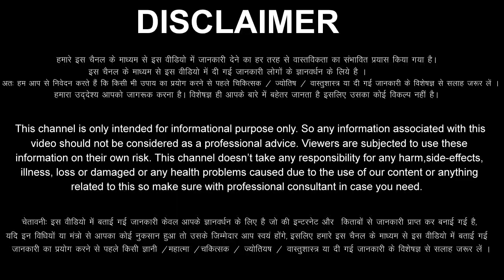Mesh Rashi 28 March 2023 Aaj Ka Mesh Rashifal Mesh Rashifal 28 March 2023 Aries Horoscope